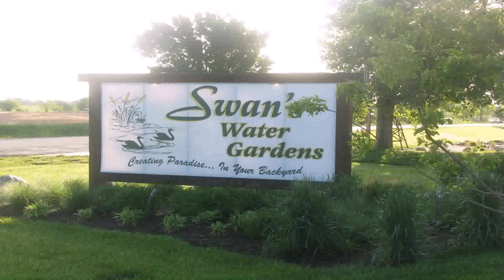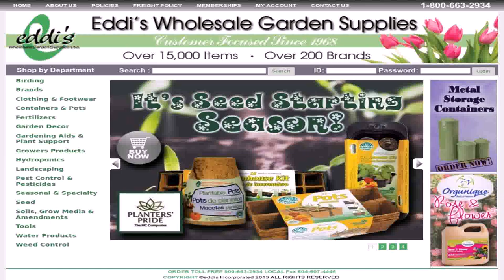Wholesale Water Garden Supplies (see description) (see description)